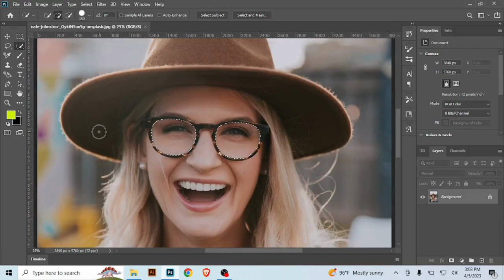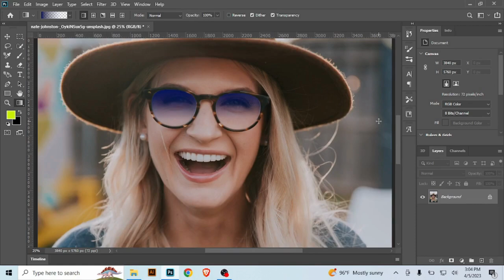Change Your Sunglass Color Photoshop Tutorial 2023 | Change Glasses Color In Photoshop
In this tutorial you will learn how to change Sunglass Color In Photoshop !!

Sunglasses Color Change
Sunglasses Color Change in Photoshop Tutorial
Photoshop Tutorial  Change Sunglass Color In Photoshop 2023
Photoshop Tutorial 2023
Change Your Sunglass Color Photoshop Tutorial 2023